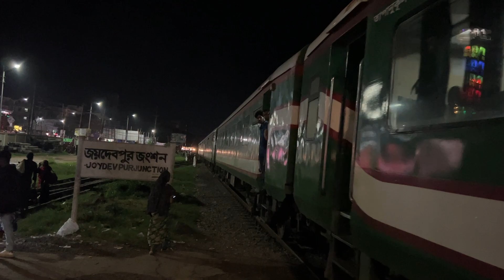বাংলাদেশের সর্বোচ্চ পথ অতিক্রম করা একটি ট্রেন দ্রুতঝান এক্সপ্রেস